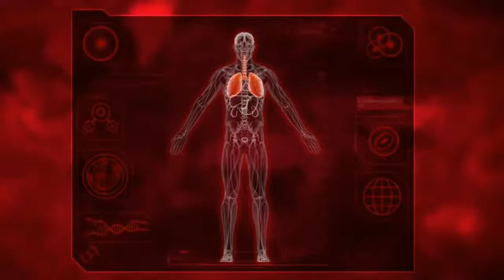Top 4 best games for android